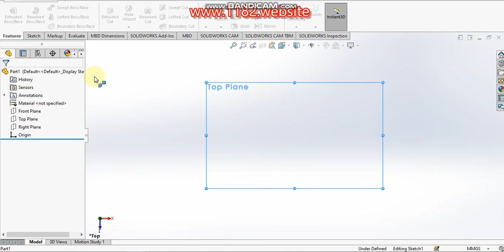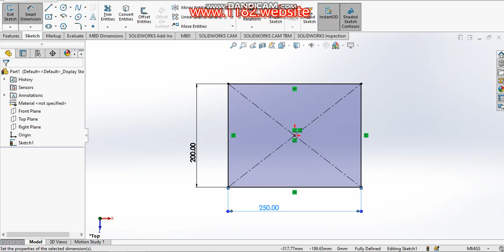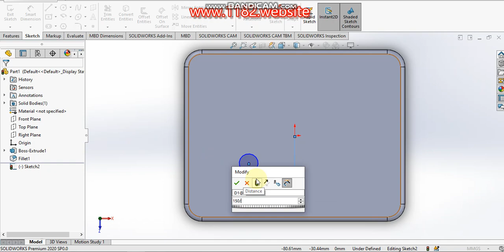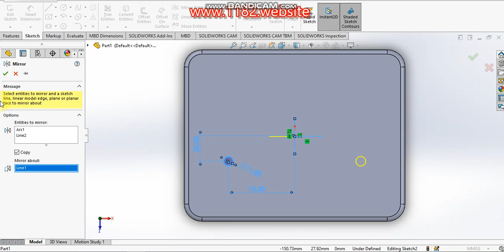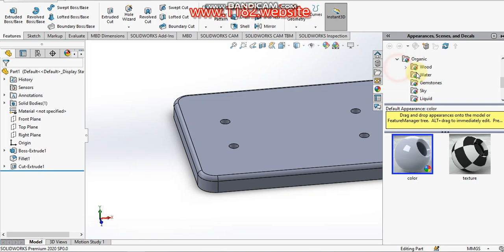Designing a Six Cylinder Radial Engine in SolidWorks | Step-by-Step Tutorial 1. Base